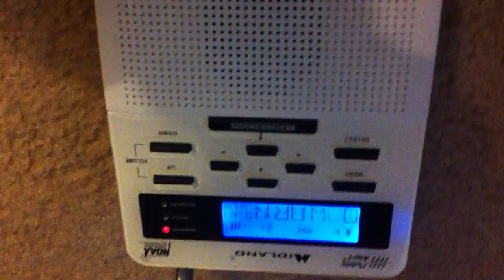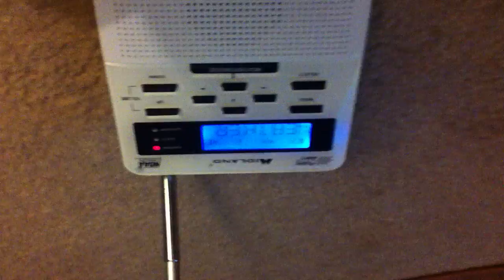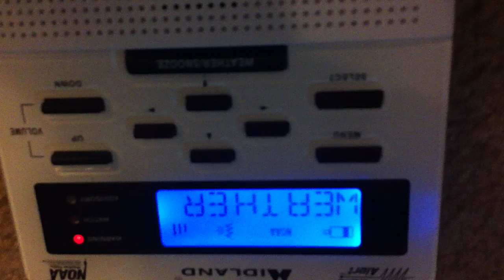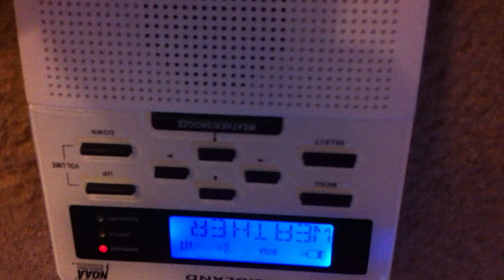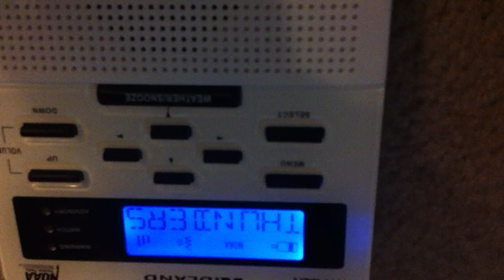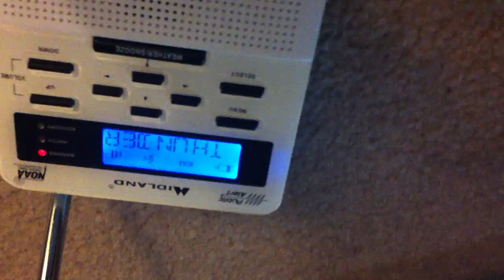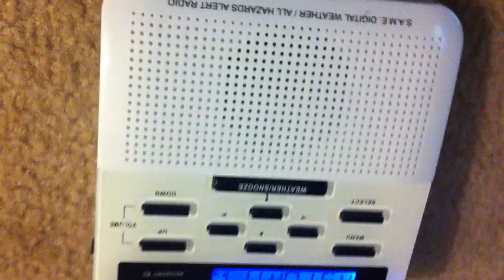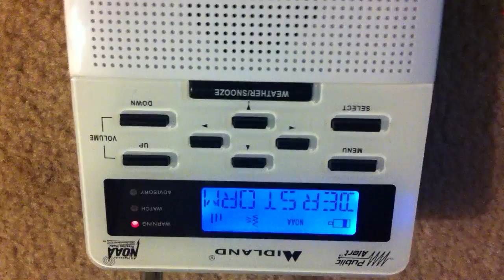Tornado emergency on weather radio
TORNADO EMERGENCY READ AT 7:00
this tornado occured at night, the reason this is a tornado emergency is, 1. a debris ball was shown on radar, 2. there have been reports of severe damage from a
possible rain wrapped tornado 3. this tornado was going trhough a extrmely populated area.later is was confirmed that a EF-2 tornado traveled from south east Davidson CO in to west Central Wilson County causing severe damage to several homes and business
  sirens in the back ground is Nashville`s ATI sirens